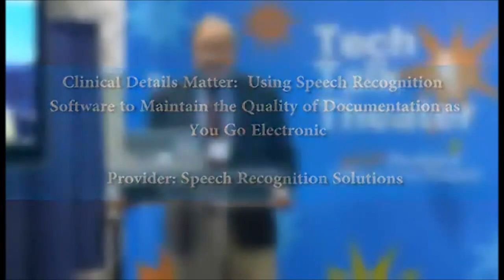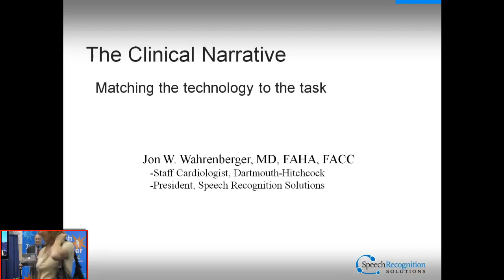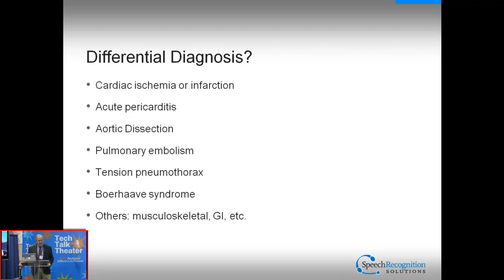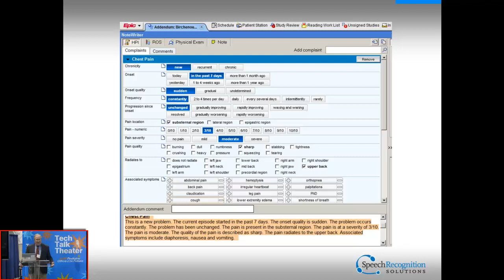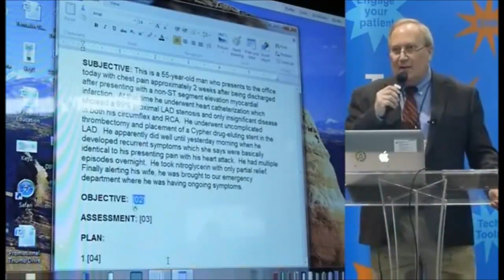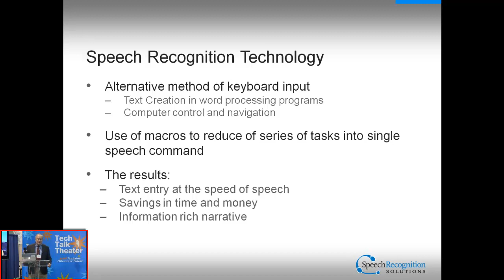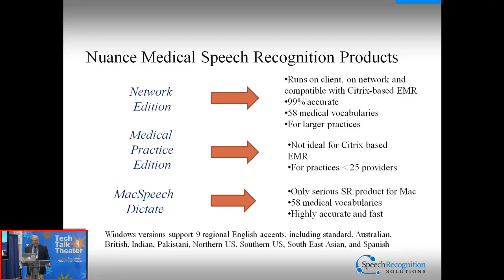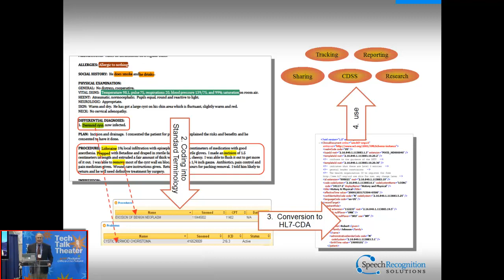Clinical Details Matter - Using Speech Recognition Software to Maintain Quality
Dr. Jon Wahrenberger with Speech Recognition Solutions talks about, and demonstrates, how speech recognition software can help to maintain quality of documentation as you go electronic.